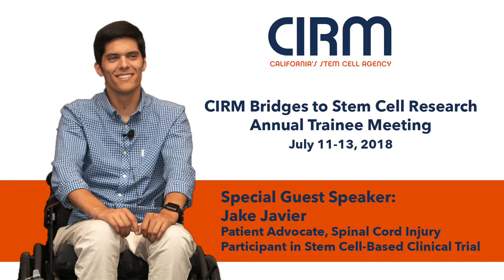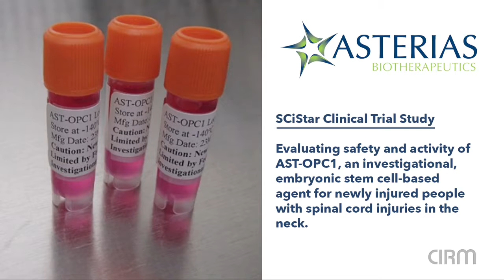Stem Cell Treatments SPINAL CORD INJURIES uploaded by YouTube for NUTRITIONAL SUPPLEMENTS by CERULE